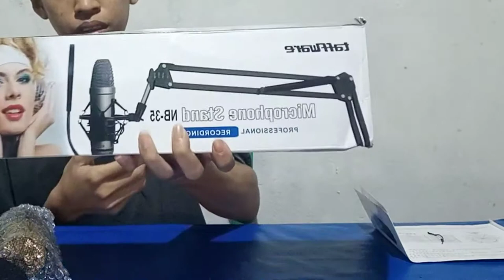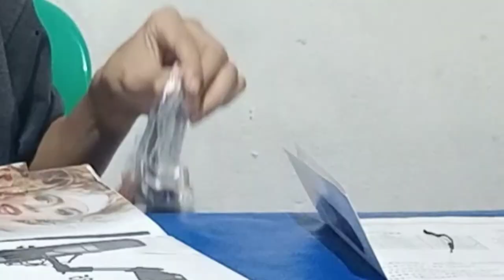UNBOXING Mic BM 800, Paket Lengkap Untuk Youtuber, Harga Murah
Untuk Kali Saya UNBOXING Mic BM 800. UNTUK PAKET LENGKAP SEMUANYA UNTUK YOUTUBER
UNTUK PAKET ADA.
MIC BM 800
TRIPOT 2
KLIP ON
HENSET 2
Dalam karya 2

Untuk pembelian di shopee
Nama toko atau penjual
budidaya

Terimakasih atau dukungan nya